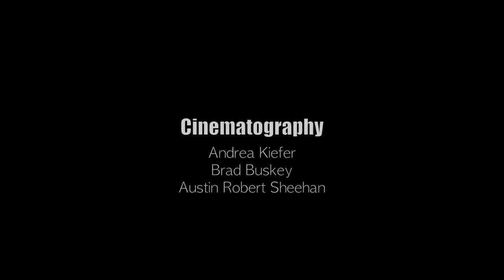Wilsons Disease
Small Step Films first installment of the series "Short Shorties" titled "Wilson's disease"